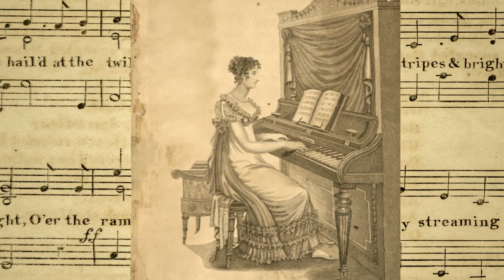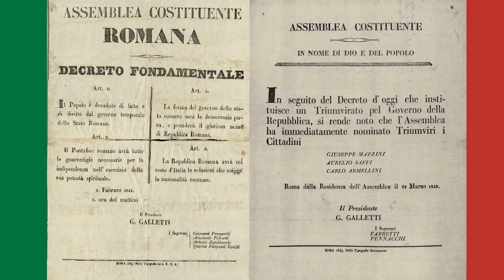Margaret Fuller: Transatlantic Revolutionary (2021) | Trailer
Preeminent female Victorian Age intellectual collaborates with Transcendentalists Emerson and Thoreau, educates Boston Brahmins and incarcerated women in classic literature.